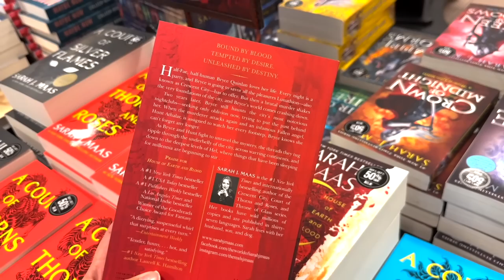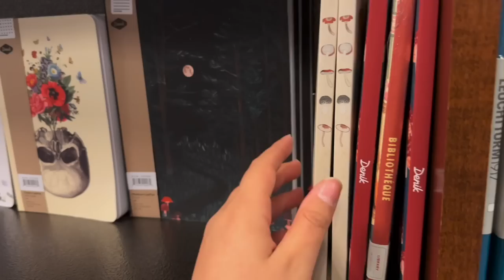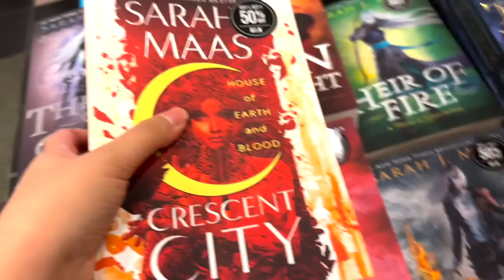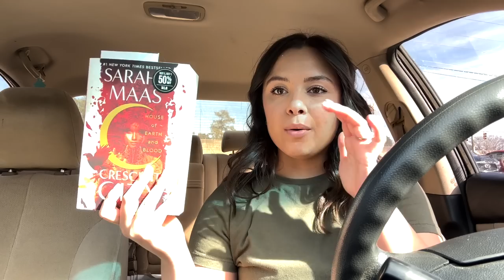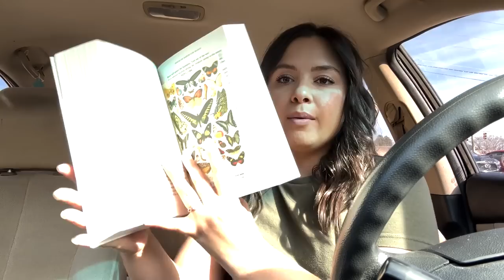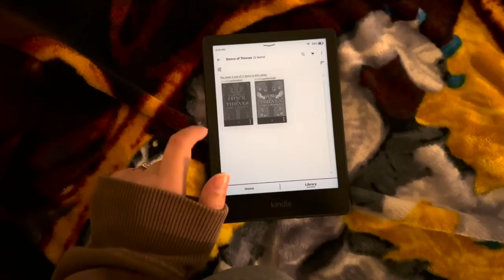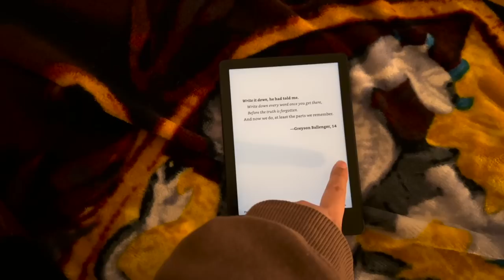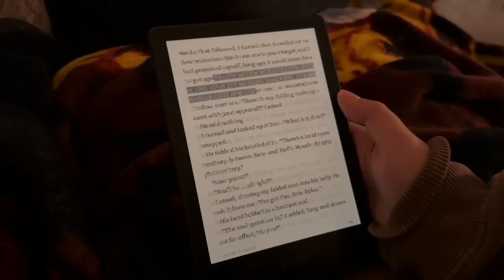BOOKISH VLOG: BOOK SHOPPING + READING VLOG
let's spend the day book shopping and reading together!! here's a typical bookish day in my life :)